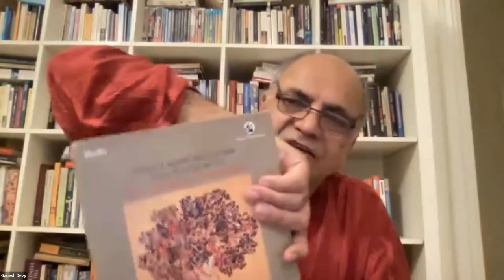Mapping the Languages of India with Ganesh Devy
India’s constitution lists 22 languages. There are another 100 considered “major” languages, spoken by at least 10,000 people. But literary scholar and cultural activist Ganesh Devy knew there were hundreds more. When he first set out to identify and document them 40 years ago, he wasn’t sure what he would find. To date, his People’s Linguistic Survey of India has identified 780 languages, with many hundreds yet to be recorded. The work is urgent; many languages have already been lost and the clock is ticking on countless others. Meanwhile, Prime Minister Narendra Modi is pursuing a Hindu-first vision for India, which promises to force more speakers of endangered languages to communicate in Hindi only. Join Ganesh Devy for a conversation about his research, his plans for the future, and what is lost when a language dies.

This program was presented via Zoom on Thursday, September 22, 2022.